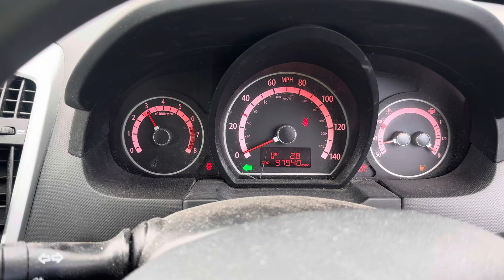Разборка KIA-Ceed 2007-2012, 1,4 (VIN:U5YHB511LAL217520) SM10BZF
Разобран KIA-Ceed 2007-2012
Основные характеристики:
Год выпуска: 2010
Двигатель: G4FA9Z208445
Объём двигателя: 1,4
Тип двигателя: Бензин
Коробка передач: КПП 5-ст.мех.(МКПП)
Кузов: Хэтчбэк 5 дв.
Смотри каталог запчастей KIA-Ceed 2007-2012 на :
⏰ Режим работы колл-центра:
08:00 – 20:00 – ежедневно